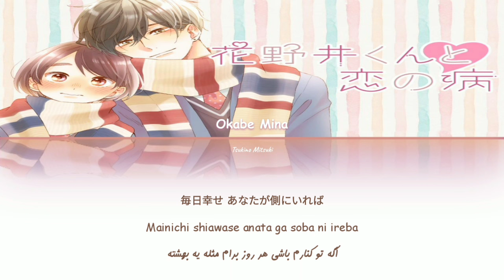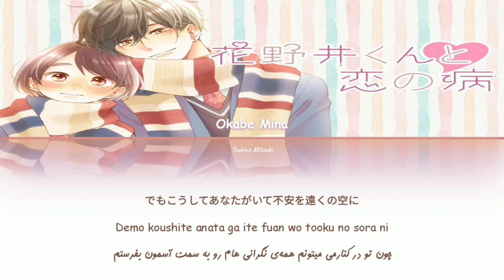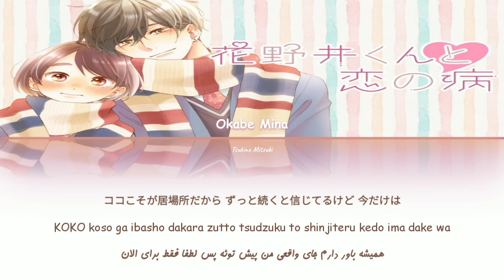Hananoi-kun to koi no yamai / Every Second - Mina Okabe「Kan/Rom/Per」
it not my own, i just translate it to Farsi and subbed it.

Song🎵
Every Second (Japanese ver)

Singer🗣🎶
Okabe Mina

Hananoi-kun to koi no yamai ED

I do not own the original Songs.
I'm only translate into Persian for fans who didn't understand Japanese

私はここにあるオリジナル曲を持っていません!
ただ日本語がわからないファンのためにペルシア語で訳しているだけです!

هیچ کدوم از آهنگ‌هایی که اینجا آپلود میشن، کار من نیستن. من فقط برای فن هایی که ژاپنی متوجه نمیشن آهنگ رو ترجمه میکنم و فقط ترجمه ها مال منه.